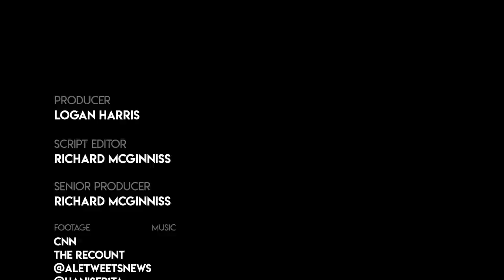'Let Those Russian Sh*ts Come Here': Ukrainian Grandma Shows How She Prepares Molotov Cocktails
This Ukrainian grandma is ready for war as she prepares Molotov cocktails in her backyard.